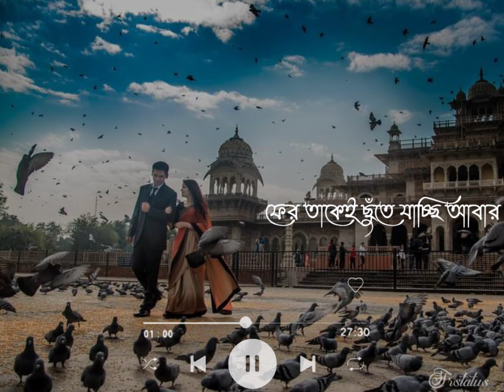Take alpo kache dakchi ar agle agle rakhchi | Romantic status | Arijit sing | Untold story 2.0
Status video's,
Sad Sayari..

Latest Whatsapp Status video WhatsApp video status
30 second video
Sad status video
Emotional Hindi whatsapp status Whatsapp status hindi
video status 30 second
love video 30 second
sad video
Heartbroken whatsapp status Hearttouching whatsapp status video Cute boy and girl whatsapp status
Love story whatsapp status Whatsapp story video
Status Story
video Lyrics
WhatsApp status video download WhatsApp status download Download whatsapp status
Sad status
Emotional status
Love status
Sad love whatsapp status Sad WhatsApp Status
WhatsApp status
Sad Love sad whatsapp status Status Status sad Sad status love WhatsApp sad status

Heart Touching WhatsApp Status Sad WhatsApp Statuse
Bengali Song WhatsApp Status Bangla Love whatsapp status

Keep Supporting
Keep Loving
Keep Sharing
Thank you so much 700 700

ABOUT:-"Untold_Story2.0 is a YouTube channel, where you will find whatsapp status in Hindi & Bengali, New video is Posted Everyday.